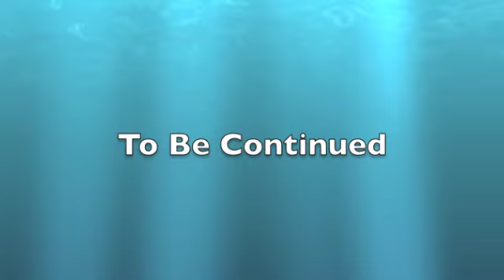Yes, Algerians Can Speak English... "2"